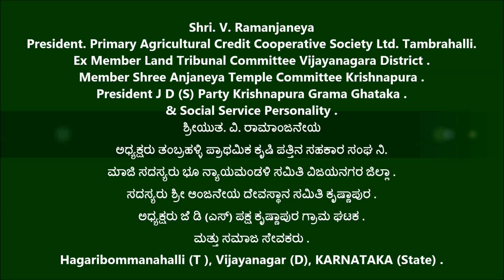Ramanjaneya .V [ ಅಧ್ಯಕ್ಷರು ತಂಬ್ರಹಳ್ಳಿ ಪ್ರಾಥಮಿಕ ಕೃಷಿ ಪತ್ತಿನ ಸಹಕಾರ ಸಂಘ ನಿ. ]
ಅಧ್ಯಕ್ಷರು ಜೆ ಡಿ (ಎಸ್) ಪಕ್ಷ ಕೃಷ್ಣಾಪುರ ಗ್ರಾಮ ಘಟಕ .
ಸದಸ್ಯರು ಶ್ರೀ ಆಂಜನೇಯ ದೇವಸ್ಥಾನ ಸಮಿತಿ ಕೃಷ್ಣಾಪುರ .
ಮಾಜಿ ಸದಸ್ಯರು ಜಿಲ್ಲಾ ಭೂ ನ್ಯಾಯಮಂಡಳಿ ಸಮಿತಿ ವಿಜಯನಗರ .